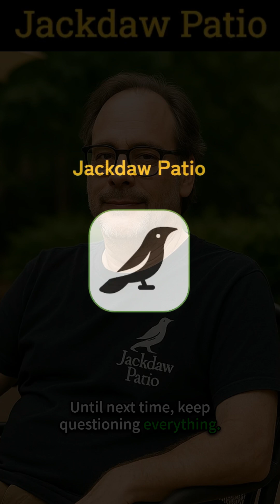Your Mind Lives in Multiple Dimensions (Quantum Proof)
Discover how quantum physics is validating ancient wisdom about consciousness existing in multiple dimensions. New research suggests your mind might be a quantum computer accessing parallel realities through consciousness, interdimensional communication, and quantum entanglement. Explore the connection between quantum mechanics, mystical experiences, and the possibility that your consciousness transcends physical reality.

🤖 Voices generated with Descript AI Voice; story & editing by Jackdaw Patio.